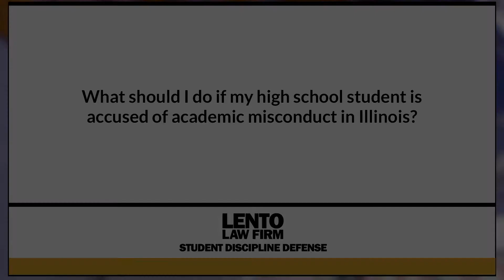What Should I Do if My High School Student is Accused of Academic Misconduct in Illinois?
Expert attorney answers questions about academic misconduct, Title IX, and other student disciplinary issues. In this video we asked, 'What Should I Do if My High School Student is Accused of Academic Misconduct in Illinois?'. Contact Student Discipline Defense to speak with a lawyer today at or go Ask The Attorney (0:01) Expert Answer (0:05)